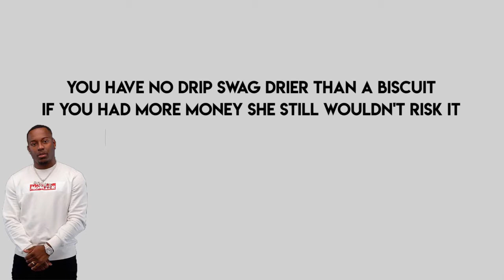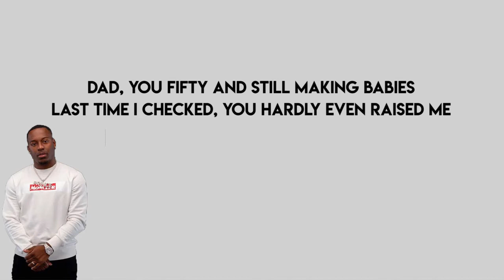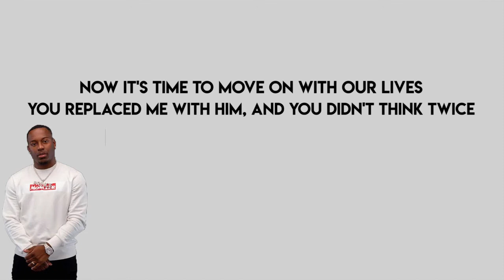The Prince Family - 12 Year Old Brother Diss Track (LYRICS)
DISS TRACK ON THE PRINCE FAMILY - Darion & Damion Cryer (LYRICS)